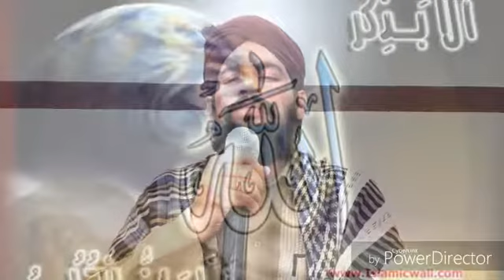Ya mujammil noore mujassam ya habibi ya maulaai | beautiful naat shareef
Ya mujammil noore mujassam || ya habibi ya maulaai | beautiful naat shareef || ya mustafa khairul wara tere jeya koi nahi

या मुजम्मिल नूरे मुजस्सम या हबीबी या मौलाई || Taswire kamaale muhabbat tanvire jamale khudayi

You have your own channel. In this, Naats, Islamic speeches, Super poetry are uploaded for a long time. Big read poems and poitries written by Famous poets are uploaded like Allama Iqbal, Akhtar Sherani, Ghalib, Nazir Akbarabadi, Josh Malihabadi, The superheroes of Super Hit poetry, and Owais Raza Qadri's modulation and Tahir Qadri's singing Naats are adopted in our modulation.

My sincerely request is to frank friends that they discuss the channel with the intention of the dream, subscribe, share the videos, not only will it be destined in the end but also in the world, may Allah keep you happy.

आपका अपना चेनल है इसमें काफी टाइम से नाअतें, बयान, शेअरो सुख़न अपलोड किए जाते हैं बड़े बड़े शाइरों और नाअत ख्वां हजरात के पढ़े हुए, लिखे हुए कलाम अपलोड किए जाते हैं जैसे अल्लामा इकबाल, अख्तर शेरानी, गालिब, नजीर अकबराबादी, जोश मलीहाबादी की सूपर हिट शाइरी और ओवैस रजा कादरी, ताहिर कादरी की पढ़ी हुई नाअतें अपने तरन्नुम में पैश की जाती हैं

मेरे मुखलिस दोस्तों से ऐक ही अर्ज है कि आप सवाब कि निय्यत से चेनल का चर्चा करें, सबस्क्राइब करें, वीडियोज को शेअर करें इसका अजर ना सिर्फ आखिरत में बल्कि दुनिया में भी  नसीब होगा, अल्लाह आपको सदा खुश रखे॥